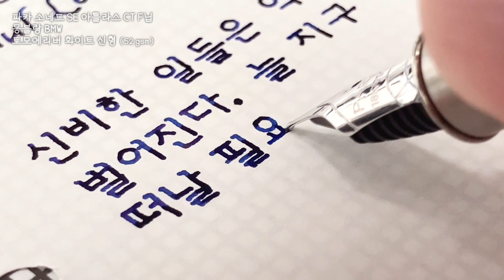신비한 일들은 익숙한 장소에서 벌어진다. (파카 소네트 F닙 만년필로 필사하기)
“I think that mysterious things happen in familiar places. We don't always need to run to the other end of the world.” Saul Leiter
“신비한 일들은 익숙한 장소에서 벌어진다. 늘 지구 반대편으로 떠날 필요는 없다.” 사울 레이터

✍🏻 PEN:
• 파카 소네트 SE 아틀라스 CT F닙
• Parker Sonnet SE Atlas CT F nib

🥃 INK:
• 몽블랑 BMW
• Montblanc BMW

📄 PAPER:
• 토모에리버 화이트 신형 (52 gsm)
• Tomoe River White Latest Version (52 gsm)